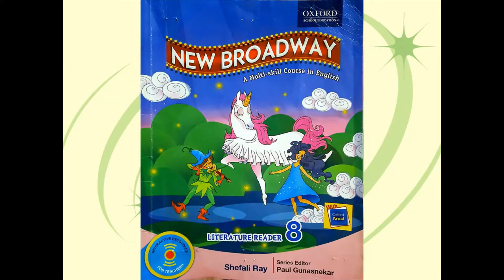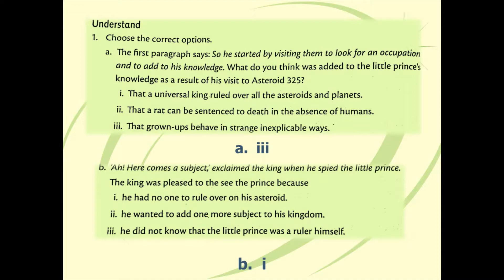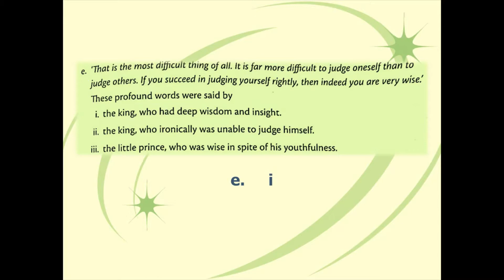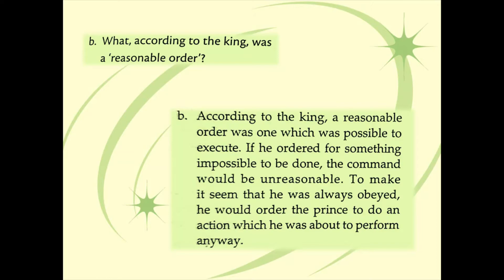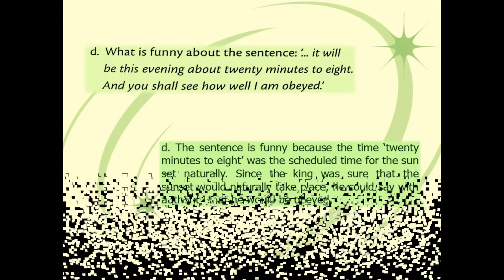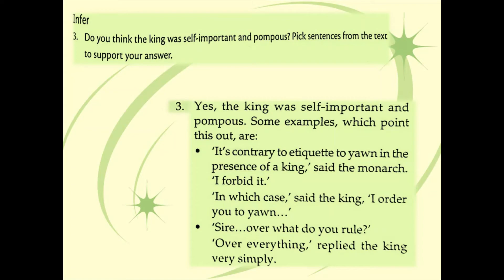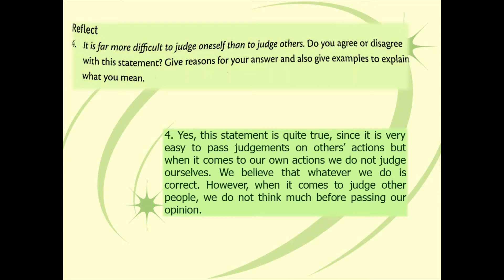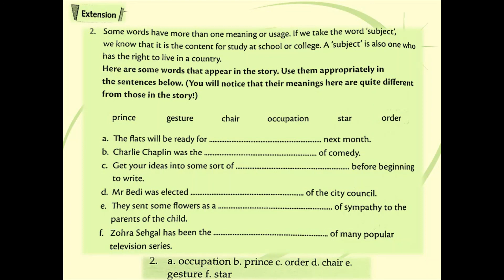English, New Broadway, Class 8, Chapter 7 'The Little Prince' Q&A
Namaste
This video contains line by line explanation of question answer of Chapter-7 'The Little Prince' Class-8 in detail.
Shikha Pradhan